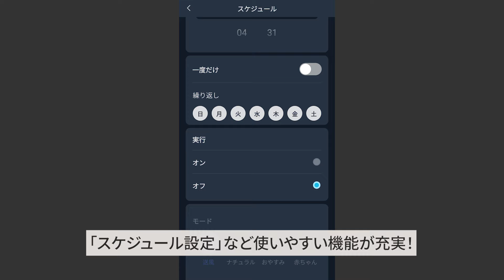SwitchBot スマートサーキュレーターレビュー！家電や温度と連携できる[SwitchBot Fan Review]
【PR】メーカー様より商品をご提供頂き、動画を作成しています。

「SwitchBot スマートサーキュレーター」を使ってみました！

スマート家電なので、ハブ2を利用すれば、エアコン、温湿度と連携させることも可能。柔軟な使いやすさが魅力です！
スケジュール設定しておけば、消し忘れを防止できるのも気に入っています。

00:00 オープニング
00:05 モード
00:20 送風モードの風量
00:29 首振り
00:36 常夜灯
00:40 スマホアプリ操作
01:00 コードレス
01:19 お手入れ
01:30 エンディング

▶▶より詳しいレビューは、ブログで紹介中

家電好き主婦のひょーです！
このチャンネルでは、実際に使った家電についての動画を投稿しています。
家電探しの参考にしていただければ幸いです＾＾